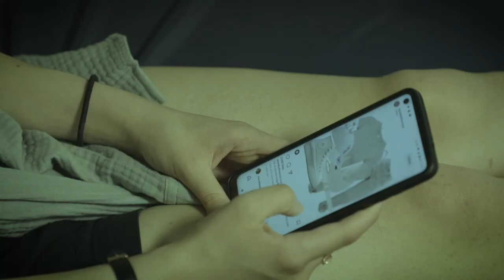ENVY | a short film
ENVY

A girl scrolls through her Instagram feed…

A short film written, directed and edited by Emily Fortney

Starring Grace Oglesby and Nicole Spencer

Review my film on letterboxd!

Review my film on TMDB!